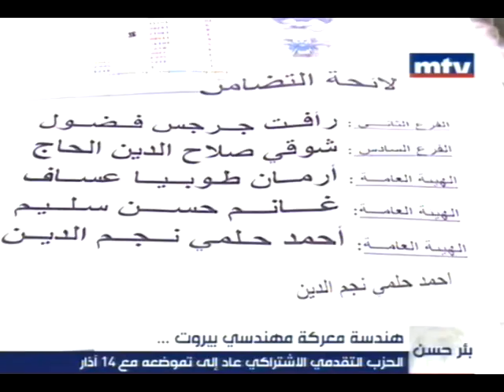هندسة معركة مهندسي بيروت